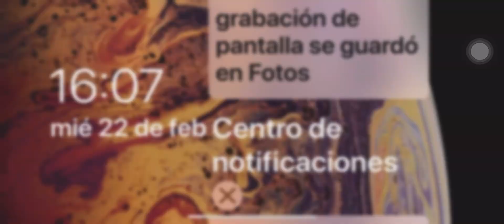How to use limb connector correct